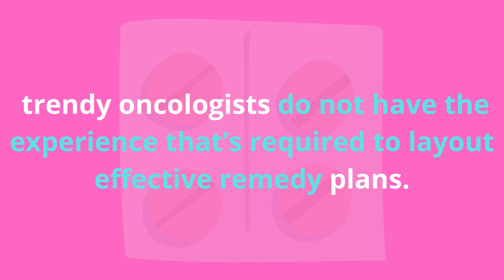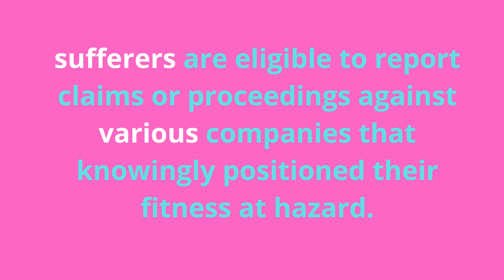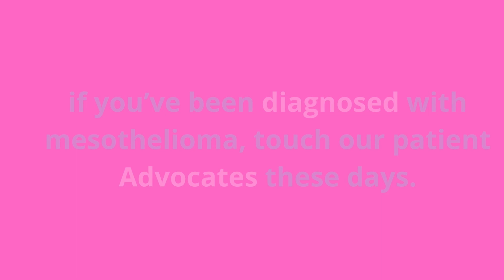Testicular mesothelioma specialist | respirework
Hello everyone!
In this video, we have discussed the topic and the names of some famous testicular mesothelioma specialists.
in contrast to pleural or peritoneal mesothelioma, which could without problems be traced to asbestos exposure, docs do no longer understand how asbestos exposure can reason a number one tumor to develop at the tunica vaginalis, the pouch of serous membrane that covers the testes.

Consider subscription
Respirework

Testicular mesothelioma specialist | mesothelioma | respirework,testicular mesothelioma,testicular mesothelioma signs and symptoms,testicular mesothelioma specialists,testicular mesothelioma treatment,testicular mesothelioma prognosis,testicular mesothelioma biopsy